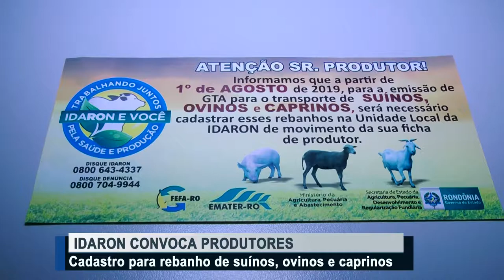Idaron convoca produtores para cadastro de animais suínos, ovinos e caprinos